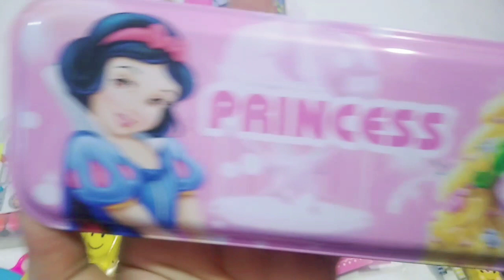Ultimate collection stationery by cool stationery